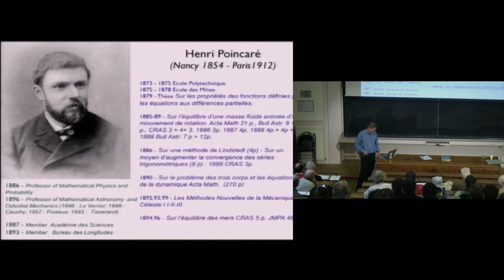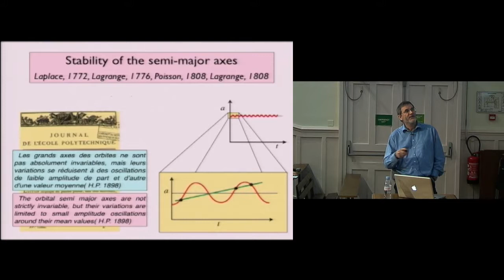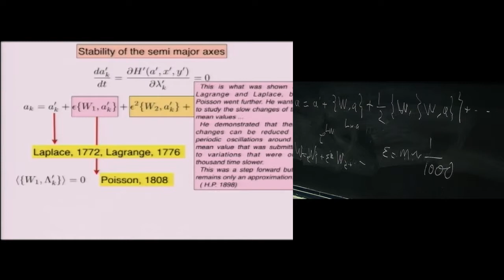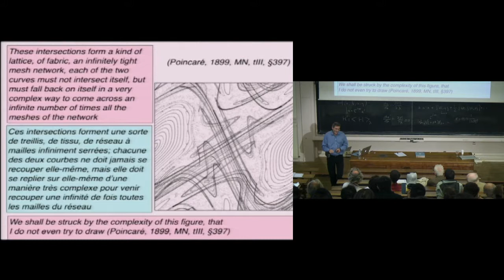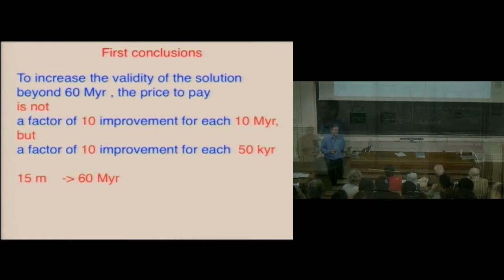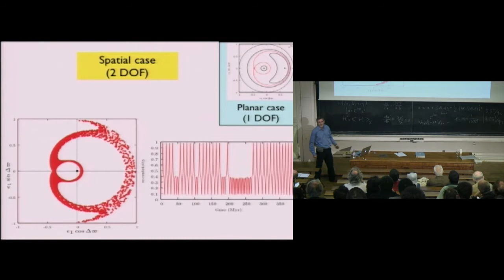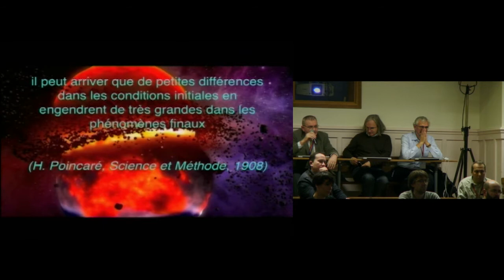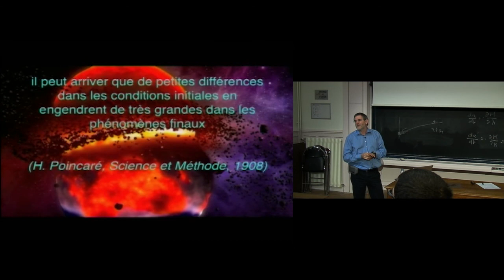Stability and Chaos in the Solar System. From Poincaré to the present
By Jacques Laskar
Abstract: Some of the most famous works of Henri Poincaré have been motivated by the problem of the stability of the Solar System. Indeed, since its formulation by Newton, this problem has fascinated astronomers and mathematicians, searching to prove the stability of the Solar System. Poincaré demonstrated that the perturbative methods of the astronomers could not be used to provide an answer to the problem of stability on infinite time because the series that were used are in general divergent. At the same time he believed that the dissipative terms would be of larger importance than the conservative neglected terms, leading to a stable final state for the Solar System. In the following of the work of Poincaré, KAM theorems have provided new hopes for mathematicians to prove the stability of the Solar System.On the opposite, the recent numerical works on realistic models of the Solar System show that the system is unstable in the strong sense and that planetary collisions are possible within the lifetime of the Sun.
Note(s) Biographique(s)
Ancien élève de l'ENS Cachan, J. Laskar a effectué sa thèse à l'Observatoire de Paris. Il est Astronome à l'Observatoire de Paris, directeur de recherche au CNRS. Il est membre de l'Académie des sciences et du Bureau des Longitudes. Pour son travail, il a reçu la médaille d'argent du CNRS et le Prix Brouwer de la "Division of Dynamical Astronomy" de l'"American Astronomical Society". Il se consacre principalement à l'étude de la dynamique des systèmes planétaires. Il a obtenu les solutions les plus précises pour le mouvement des planètes sur plusieurs dizaines de millions d'années, solutions utilisées pour l'étude des climats du passé. Au cours de ce travail, il a montré que le mouvement orbital des planètes du Système solaire est chaotique, avec une divergence exponentielle des orbites d'un facteur 10 tous les 10 millions d'années. Il a montré que les perturbations planétaires créent une large zone chaotique pour le mouvement de l'axe de rotation de toutes les planètes terrestres. Sans la présence de la Lune, l'axe de la Terre serait très instable, et pourrait varier de 0 à 85 degrés. Il a également montré que l'axe de rotation de Mars est chaotique, et peut varier entre 0 et 60 degrés, induisant de fortes variations climatiques sur sa surface. J. Laskar est maintenant largement impliqué dans la caractérisation des systèmes planétaires extrasolaires.
Réalisation : Quentin Lazzarotto
Date : 21/11/2012
Lieu : Institut Henri Poincaré